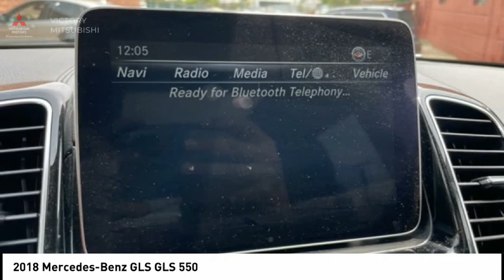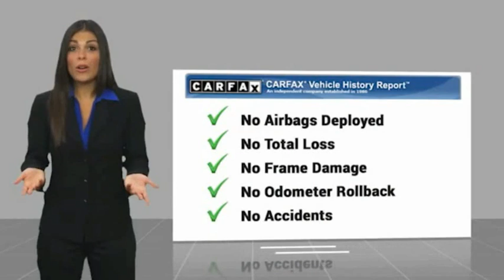2018 Mercedes-Benz GLS Bronx NY 14119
2018 Mercedes-Benz GLS GLS 550

Victory Mitsubishi
4070 Boston Road

Welcome to Victory Mitsubishi! We offer a combined inventory of 700 cars new and luxury used vehicles. All Used vehicles come with a quality assurance inspection, our New Vehicles have an unprecedented 10-year 100k mile warranty we also have vehicles car for any want or purpose. Come into test drive this car for any want or purpose. Come in to test drive this Mercedes-Benz GLS GLS 550 today! Priced below KBB Fair Purchase Price! *.brCARFAX One-Owner. Clean CARFAX.br2018 Mercedes-Benz GLS GLS 550 4MATIC Red 4D Sport Utility Save yourself Time and Money - Fill out a credit application online at victorymitsubishi.com and get pre-APPROVED! Financing available for all types of credit with low monthly payment that will fit you budget. Down Payment low as $599. Same day delivery. View our entire inventory by visiting our virtual showroom at victorymitsubishi.com - Only 2 blocks away from Exit 13 off I-95 or Minutes from exit 7 on the Hutchinson Parkway. While we make every effort to ensure the data listed here is correct, there may be instances where the pricing, options or vehicle features may be listed incorrectly. Dealer cannot be held liable for data that is listed incorrectly. Visit Victory Mitsubishi online at victorymitsubishi.com to see more pictures of this vehicle or call us at today to schedule your test drive. please refer to dealers website for exact pricing and for any incentives that we may apply! Our address is 4070 Boston Road, Bronx, NY 10475.br*